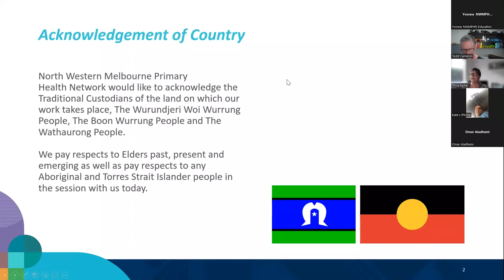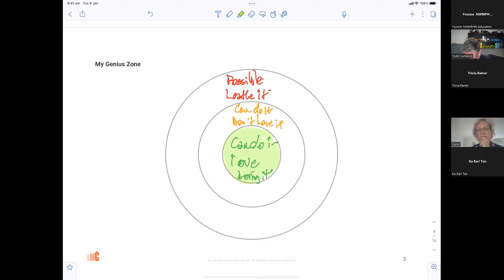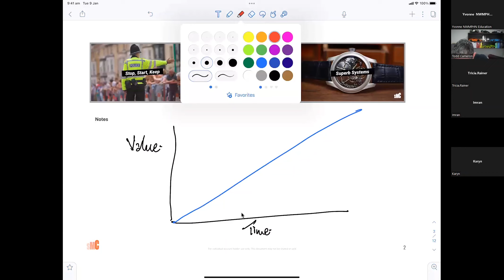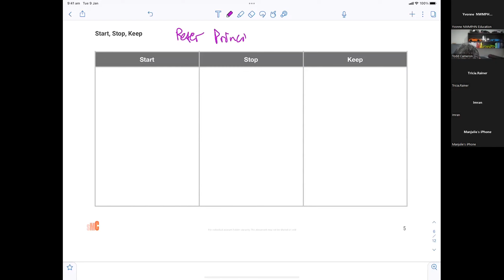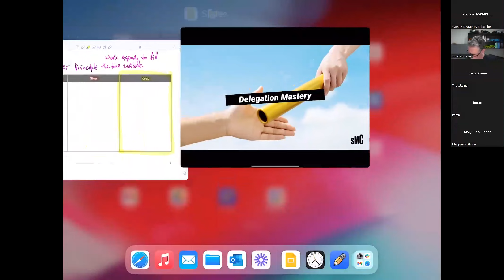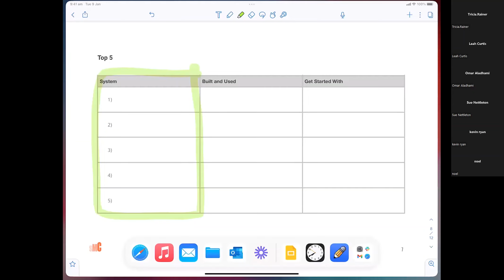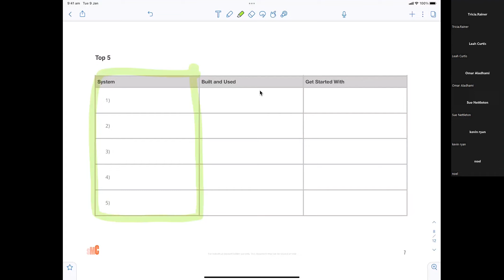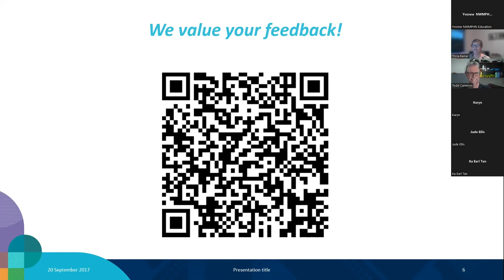Time mastery in general practice: preserving your most valuable resource (8 November 2022)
There are more and more demands on the time of every team in general practice now. Our admin, nursing, and GP teams are swamped. This has resulted in people leaving the sector and making it difficult to recruit people into this environment. This session is about doing less, but better and we will walk through some tools to allow you to action your learning straight away.